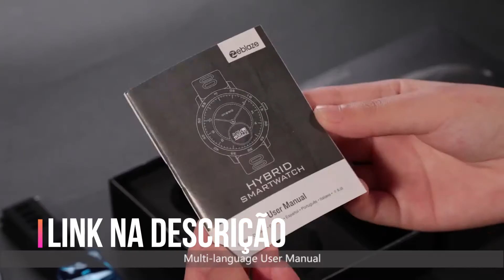Zeblaze Hybrid - Bonito, Elegante e Com Ótimo Preço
Zeblaze Hybrid,